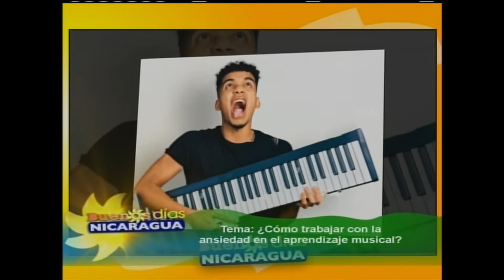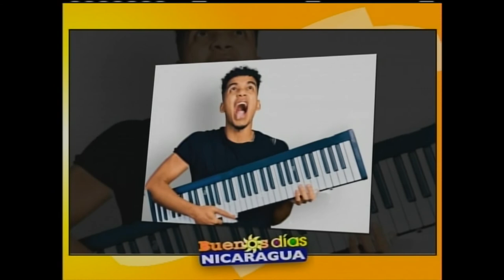Como trabajar con la ansiedad en el aprendizaje musical